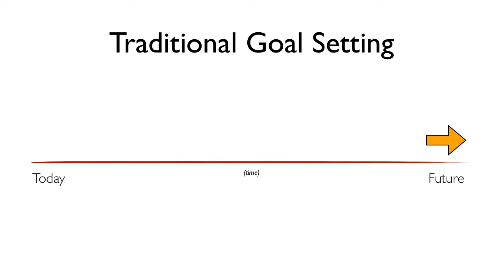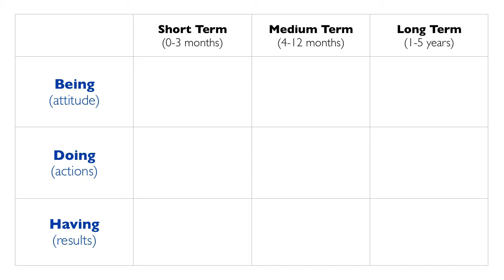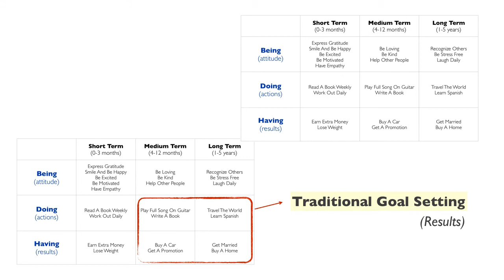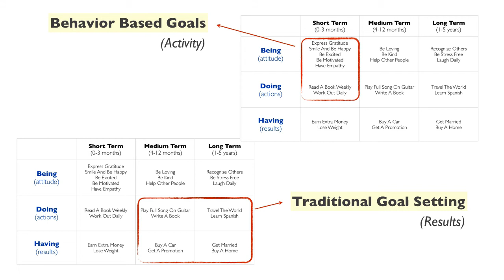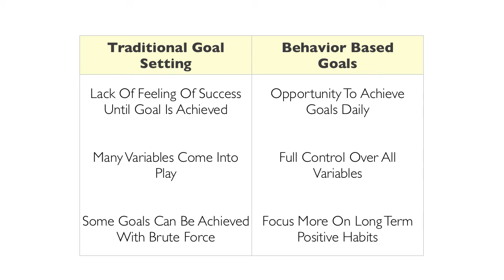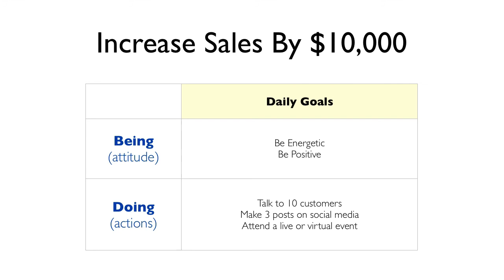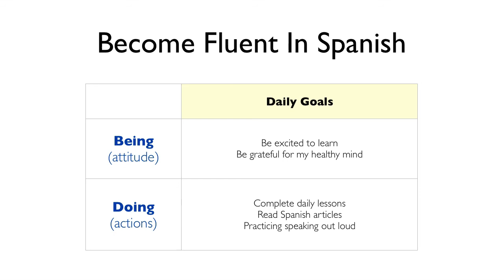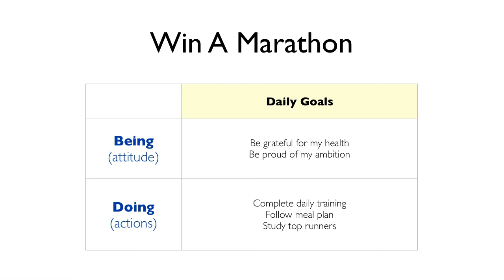Behavior Based Goals: Your Roadmap of Action to Success - Self Help, Self Care, Personal Development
Behavior-based goals are a stronger alternative to outcome-based goals and provide you the roadmap of actions you can take that lead you toward the results you’re chasing. These types of goals put you in the driver’s seat and more in control of the process of reaching your goal. In fact, the entire focus of behavior-based goals is the process itself.

By digging into exactly what you want to achieve (your outcome) and why it’s important to you, it’ll be easier to identify the steps that make goal achievement more likely.

If you know why something’s important to you, you should be able to evaluate what you’re willing (or not willing to do) to get there. This puts you in control of your actions and behaviors and gives you a systematic way of achieving your goal. The process of goal achievement should feel less overwhelming and more satisfying because you’re becoming the person who “does the things” to reach your goal.

This approach typically allows you to have a more positive mindset along the way because you’re consistently racking up small “wins” when you take each small step toward your goal. All of these things lead you to experience more success.